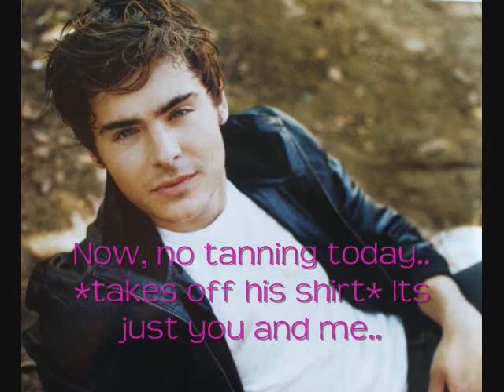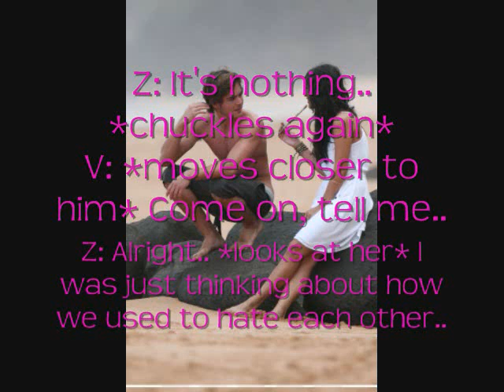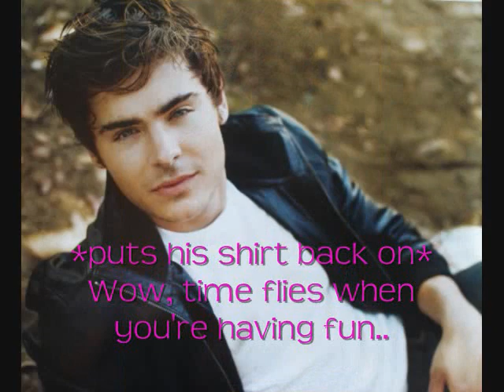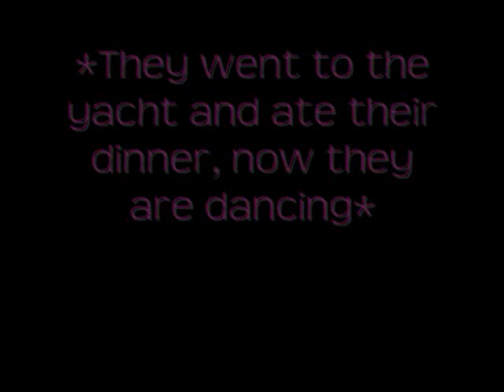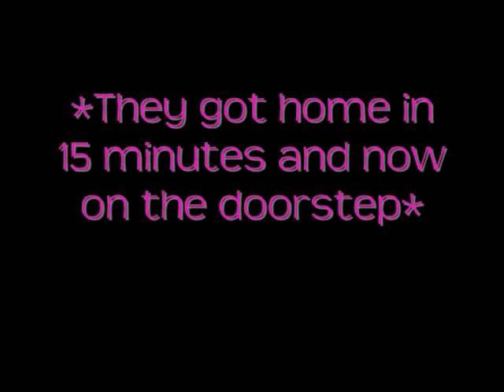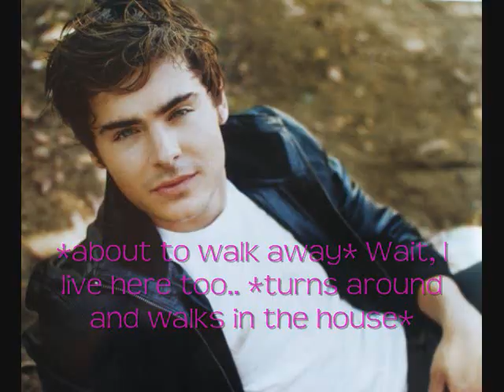Roomate Love {Ep. 13: Amazing Boyfriend} (Season 2)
I am uploading the past videos that I used to have on my past accounts.